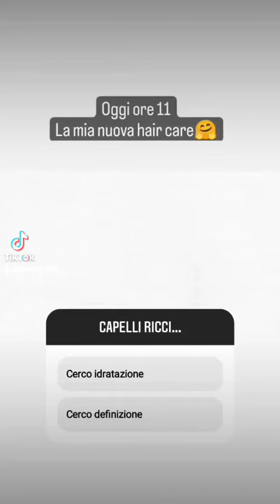Capelli ricci.....nuova hair care